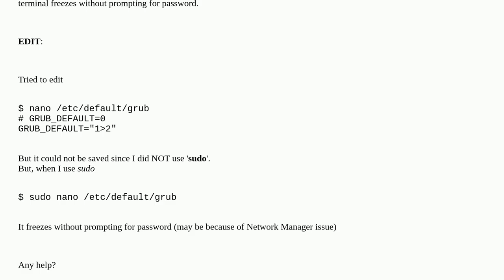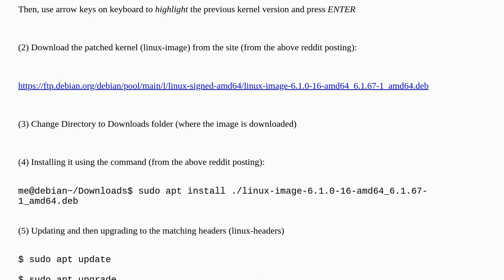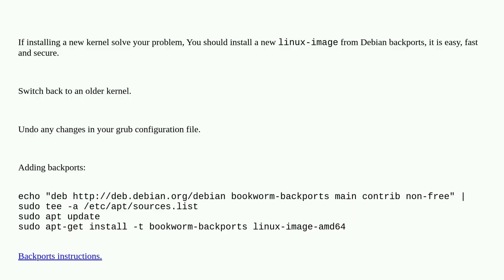Unix: After an update (a kernel bug it seems) Debian 12 hangs when hitting sudo: Unable to instal...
After an update (a kernel bug it seems) Debian 12 hangs when hitting sudo: Unable to install the new kernel with bug fixed

A special thanks goes out to the community

  sudo freeze bugs kernel debian